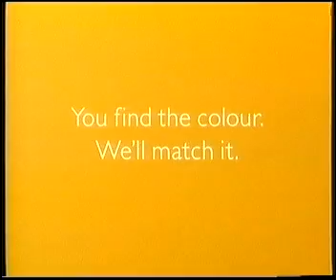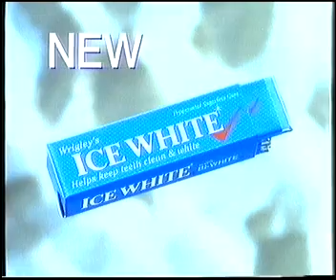Five continuity and adverts 1999